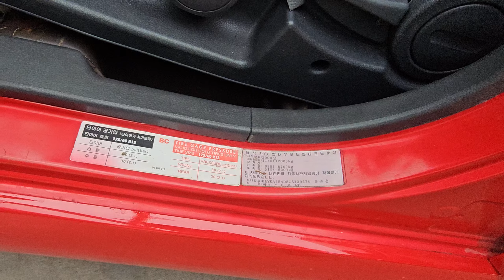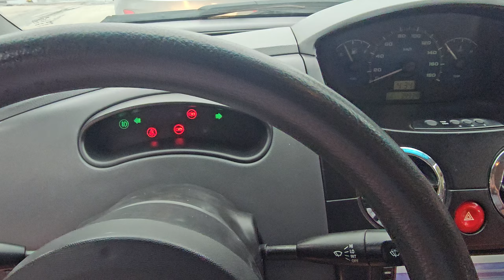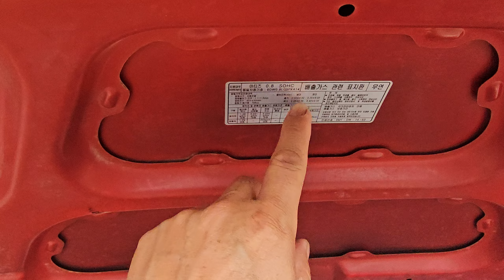daewoo matiz nhập🇰🇷số tự động nhỏ gọn tiết kiệm xăng sx 208 đẹp xuất sắc giá lh☎️0913660299🛎